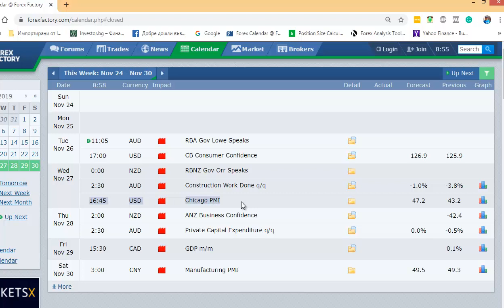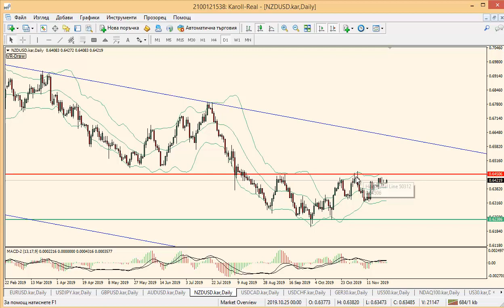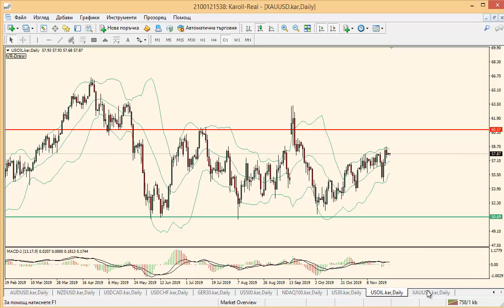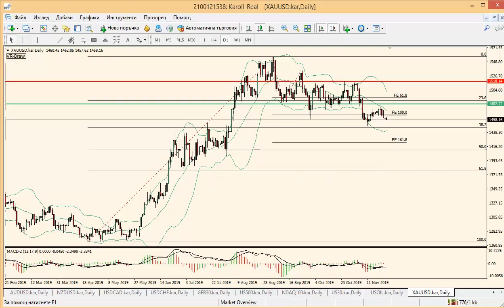Market Flash с Васил Стоянов - 25.11.2019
Тук ще научите за горещите новини, които движат пазара. Бъдете информирани за да се възползвате от движения с голям потенциал. Високата волатилност предполага висок риск, Market Flash ще Ви помогне да погледнете рационално при очаквани големи движения на пазара.

Търгувайте над 10 000 инструмента с удобна онлайн платформа с множество функции, улесняващи анализа Ви

Инвестирайте в акции и ETF-и от целия свят с професионалната платформа на Interactive Brokers